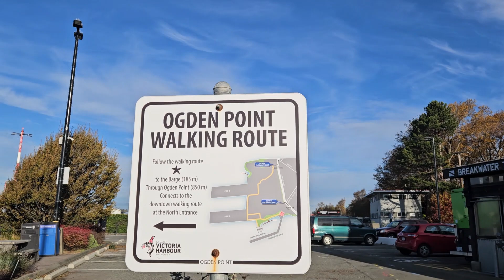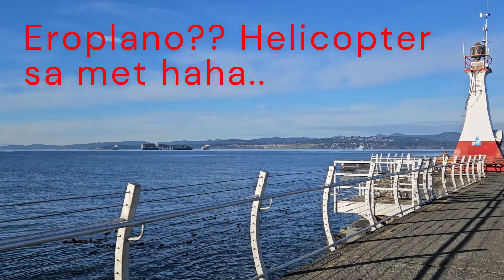Ilokano Blog Ni Mang Jessie In Canada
Breakwater In Victoria, BC Canada